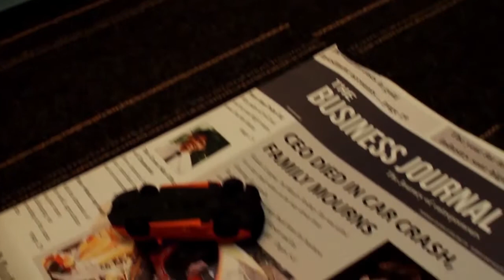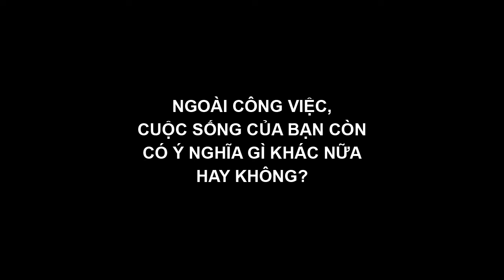Ngoài công việc, cuộc sống của bạn còn điều gì khác nữa hay không?